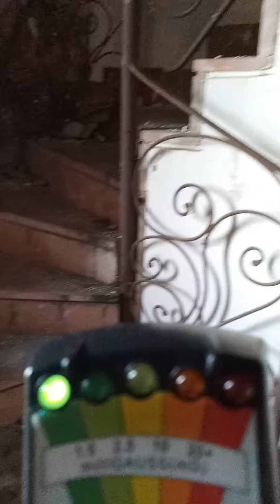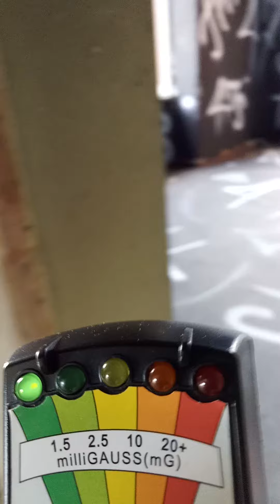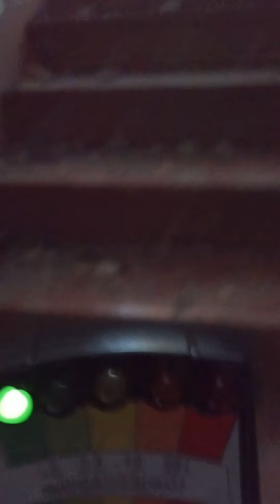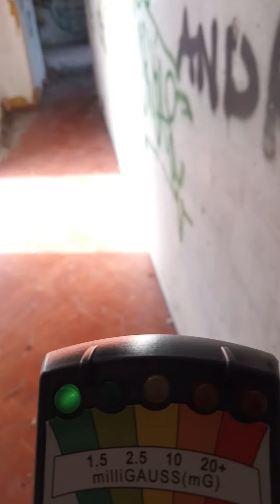VILLA ABBANDONATA (pericolo81) Vermicino-C.Pizzuto Roma P.1